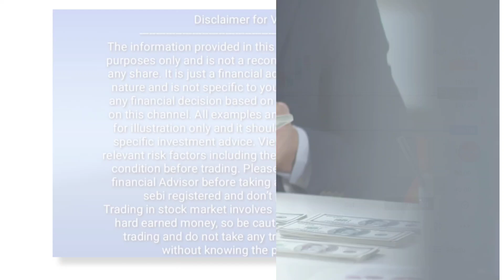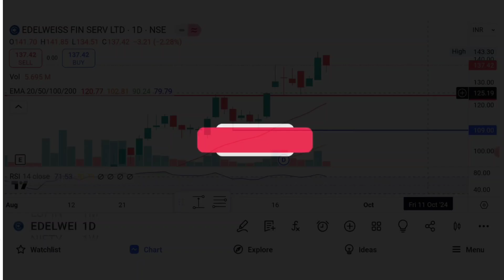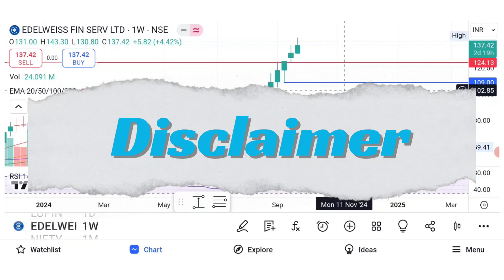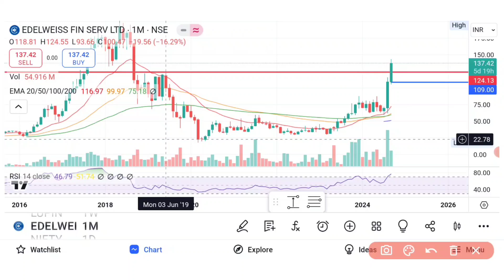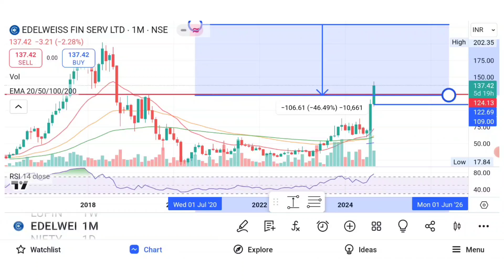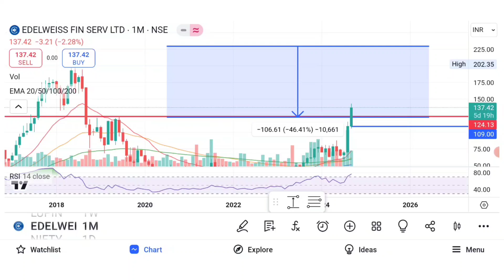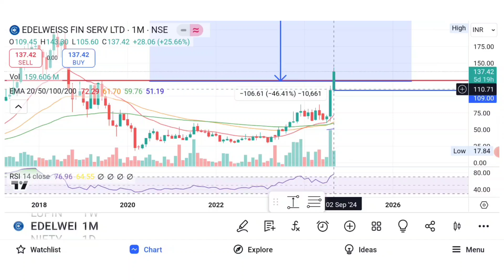Multibagger Stock - Edelweiss Financial Services!! Multi Year Breakout, Know the next Target 🎯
Bajaj Finserv is an educational video, before taking any trade please discuss it with your financial advisor.